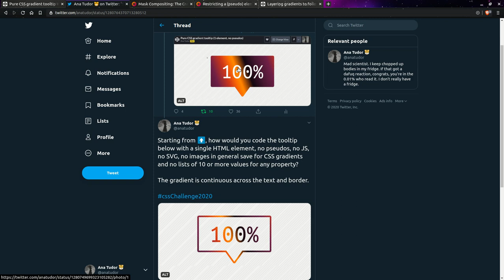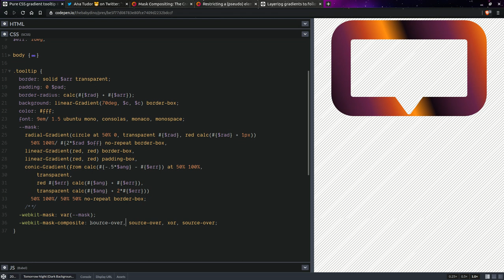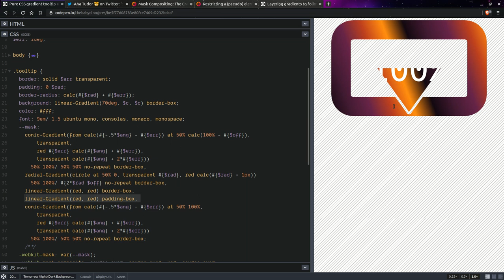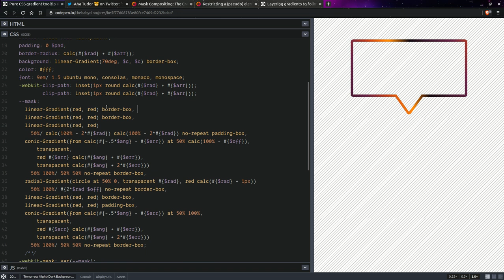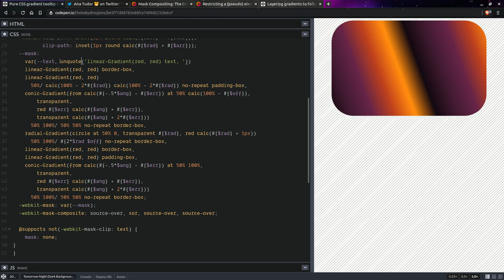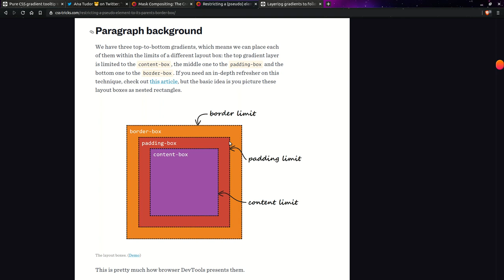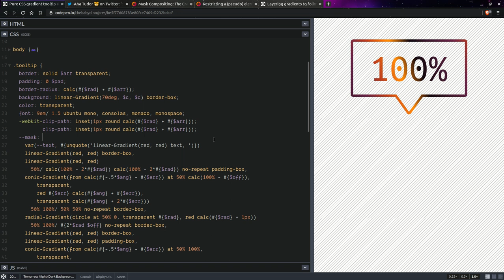Pure CSS gradient tooltip #2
If the work I've been putting out for over 8 years now has helped you in any way or you just like it, you can support it and help me stay afloat:

Articles explaining concepts used here:

* double stop syntax - While You Weren't Looking, CSS Gradients Got Better

* restricting backgrounds to various element boxes - The `background-clip` Property and its Use Cases also check out this interactive demo

* error on importing Compass - When Sass and New CSS Features Collide